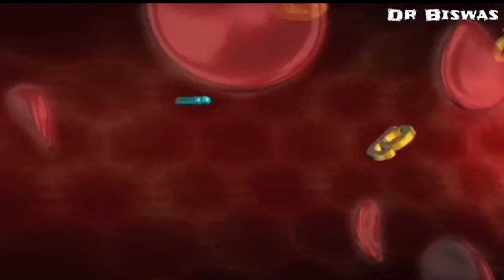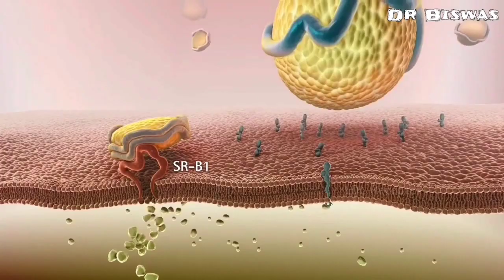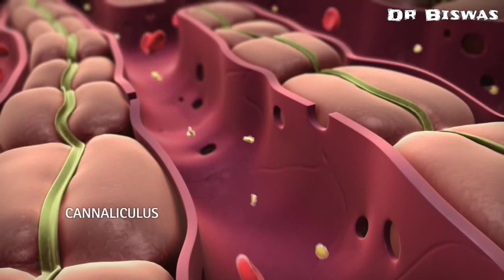ডায়াবেটিস রোগীর খাদ্যতালিকায় ডিম সিদ্ধ । Dr Biswas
ডায়াবেটিস রোগীর খাদ্যতালিকায় ডিম সিদ্ধ রাখা যাবে কি ? Eggs in Diabetes control
High blood sugar এ ডিম সিদ্ধ কতটা ভালো ?

ডায়াবেটিস রোগীর খাদ্যতালিকার ১ম শর্ত Low Glycemic index ও Low Glycemic load :
সিদ্ধ ডিমের Glycemic index ও Glycemic load শূন্য । সিদ্ধ ডিম খেলে আপনার blood sugar level বাড়বে না । ডায়াবেটিস নিয়ন্ত্রণের ১ম শর্ত সিদ্ধ ডিম খুব ভালোভাবে পূর্ণ করল ।

ডায়াবেটিস রোগীর খাদ্যতালিকার ২য় শর্ত High Fiber :
সিদ্ধ ডিমে কোন ফাইবার থাকে না । অর্থাৎ ডায়াবেটিস কমানোর উপায়ের ২য় শর্ত সিদ্ধ ডিম পূর্ণ করতে পারল না ।

ডায়াবেটিস রোগীর খাদ্যতালিকার ৩য় শর্ত Low calories :
১০০ গ্রাম সিদ্ধ ডিম থেকে আপনি ক্যালরি পাবেন ১৫৫ ক্যালরি । মানে বেশি সিদ্ধ ডিম খেলে আপনার ওজন বাড়বে – ওজণ বাড়লে Diabetes control এও সমস্যা হবে । ডায়াবেটিস নিয়ন্ত্রণের ৩য় শর্ত সিদ্ধ ডিম আংশিক পূর্ণ করল ।

ডায়াবেটিস রোগীর খাদ্যতালিকার ৪র্থ শর্ত Low Sodium :
সিদ্ধ ডিমে লবন থাকে ১২০ থেকে ১৫০ মিলিগ্রাম । মানে মাঝারি । সিদ্ধ ডিম ডায়াবেটিস কমানোর উপায়ের ৪র্থ শর্ত আংশিক পূর্ণ করল ।

ডায়াবেটিস রোগীর খাদ্যতালিকার ৫ম শর্ত High Vitamin C ও Antioxidant :
সিদ্ধ ডিমে ভিটামিন সি ও Antioxidant প্রায় শূন্য  । ডায়াবেটিস নিয়ন্ত্রণের ৫ম শর্ত সিদ্ধ ডিম পূর্ণ করতে পারল না ।

ডায়াবেটিস রোগীর খাদ্যতালিকার ৬ষ্ঠ শর্ত Low saturated fat :
১০০ গ্রাম সিদ্ধ ডিমে স্যাচুরেটেড ফ্যাট থাকে ৩.৩ গ্রাম – মানে মাঝারি । কোলেস্টেরল ৩৭৩ মিলিগ্রাম – মানে খুব বেশি । গবেষনা থেকে দেখা যাচ্ছে সিদ্ধ ডিমে কোলেস্টেরল বেশি থাকলেও তা আপনার bad cholesterol LDL তেমন বাড়াবে না মানে diabetes control এ সমস্যা হবে না  । ডায়াবেটিস কমানোর উপায়ের ৬ষ্ঠ শর্ত সিদ্ধ ডিম আংশিক পূর্ণ করল ।

Dr Biswas